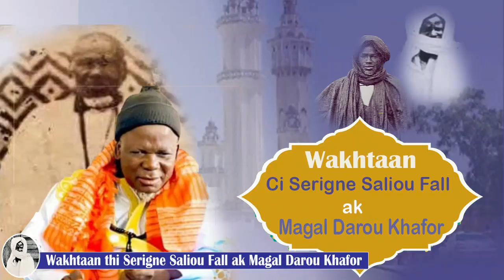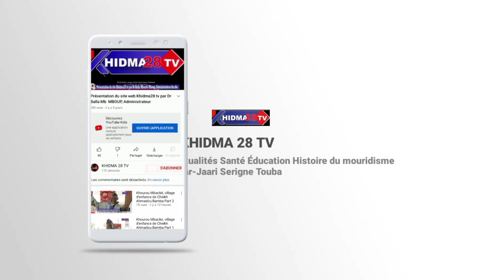Wakhtaan thi Serigne Saliou Fall ak Magal Darou Khafor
Histoire de Mame Saliou Fall frère cadet de Cheikh Ibra Fall et son village de Darou Khafor